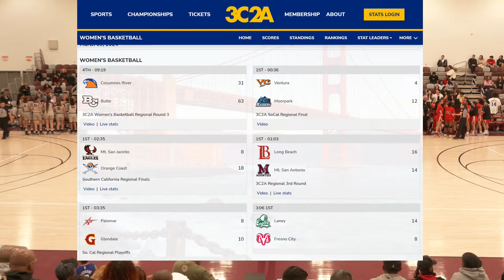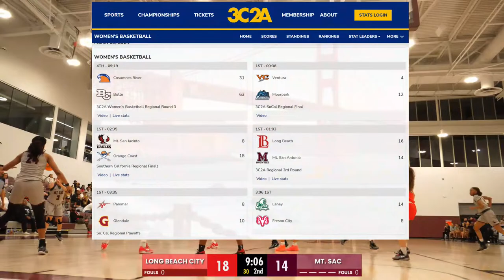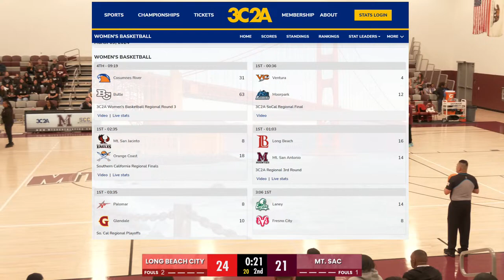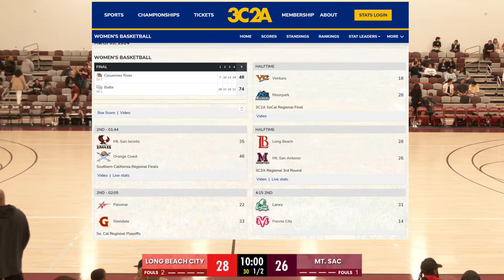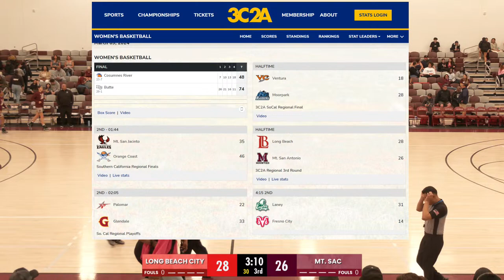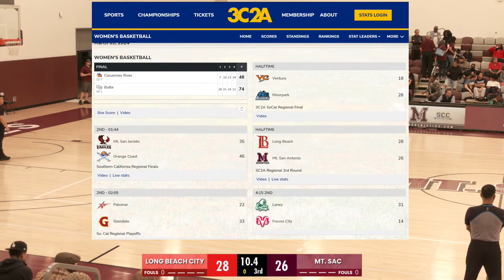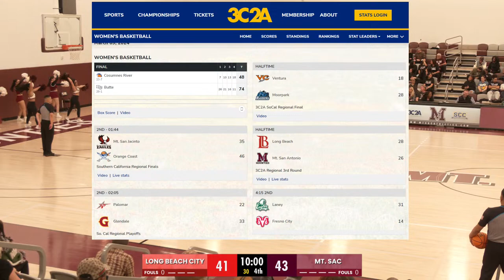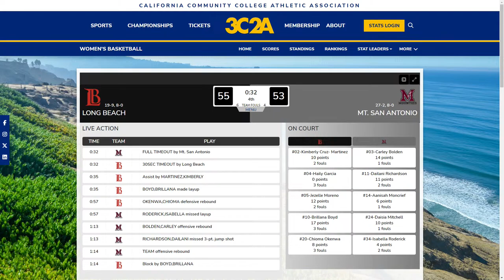3C2A Women's Basketball Regional Final: Long Beach at Mt SAC- 3/9/24 - 7pm